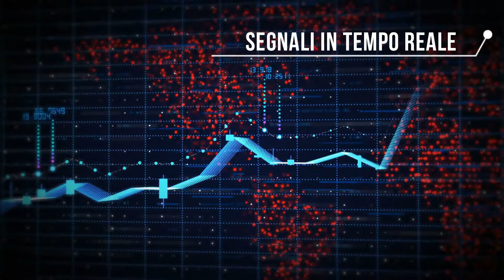Live Forex & CFD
Tutti i Martedì e Giovedì dalle 15:15 alle 16:15